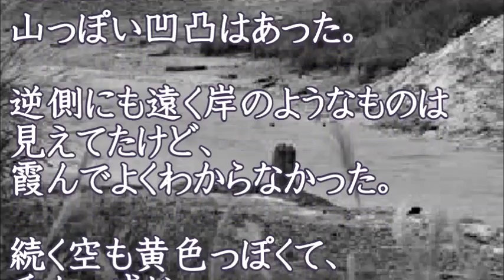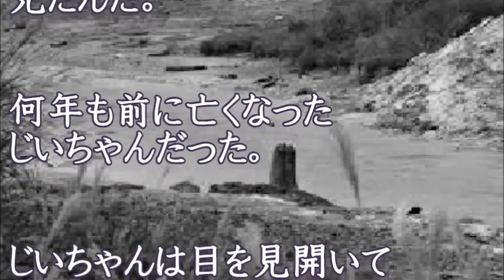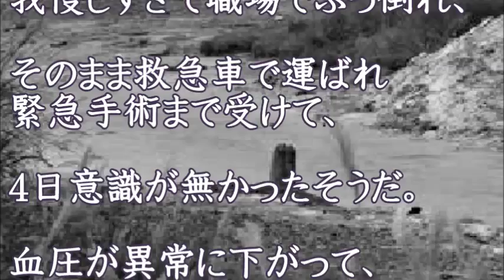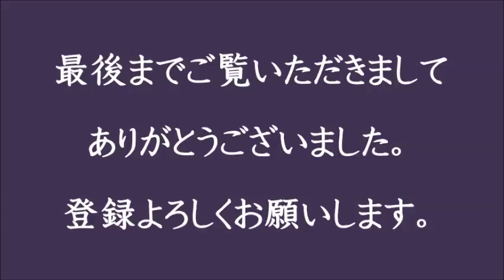【引っ張る者】真夜中の怖くて不思議なお話 臨死体験をして亡くなったじいちゃんの声を聞いた でもその声は・・・